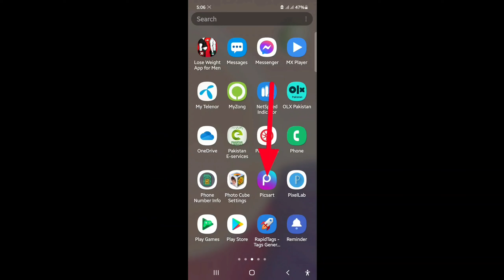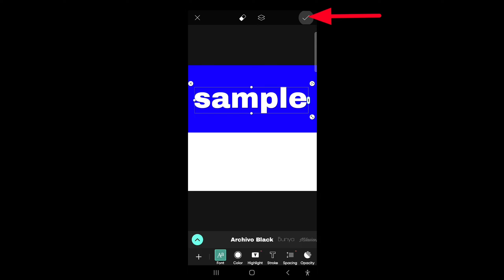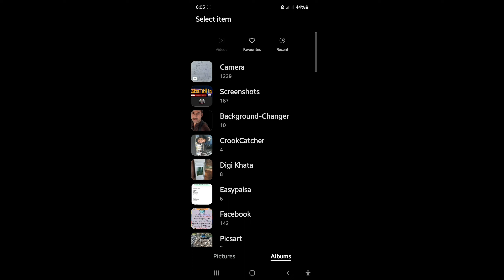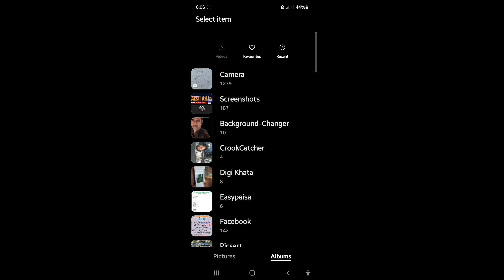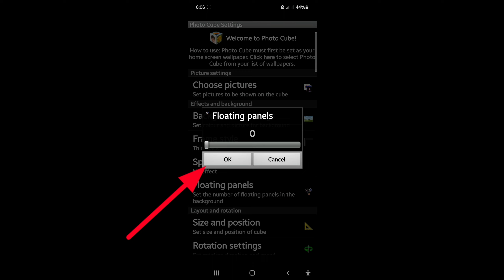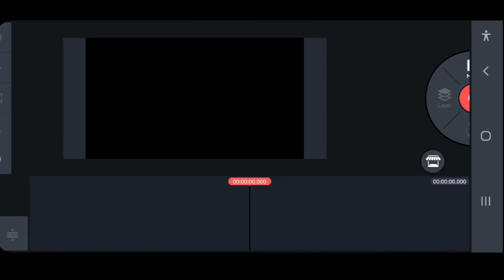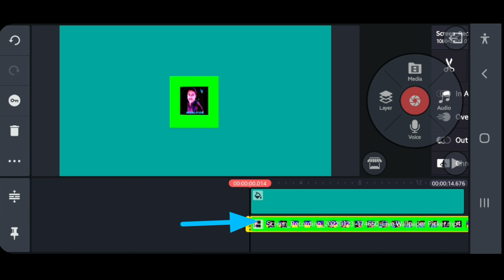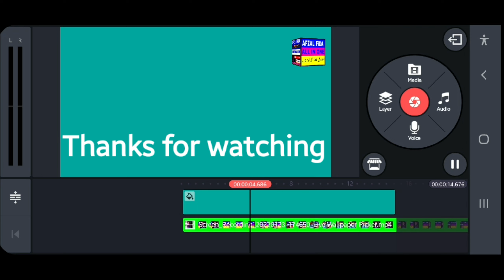How to add 3D rotation logo at a video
Have you seen how to put a 3D rotating logo in a video?